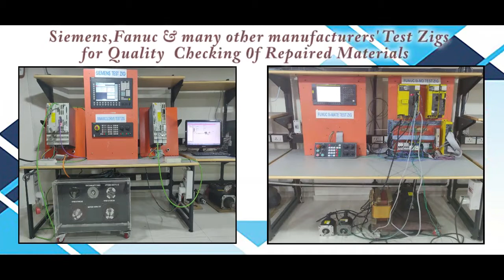B&R X20 BC 0087 PLC Repairs